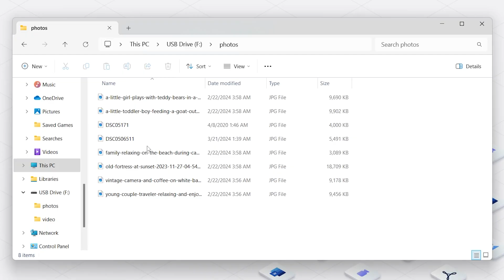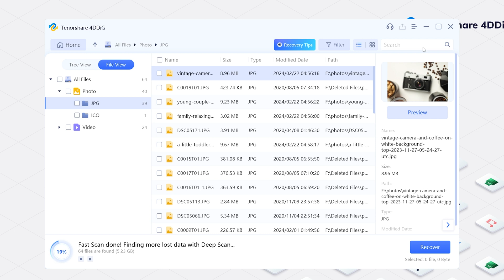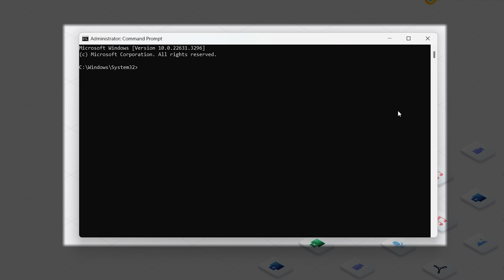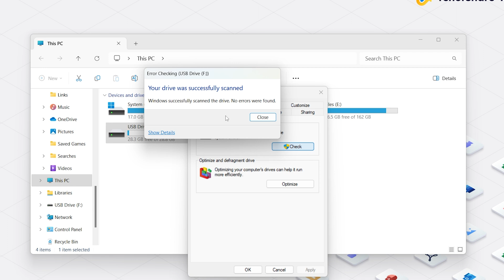[4 Ways] How to Recover Corrupted Files from USB Drive Without Data Loss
Corrupted files on your USB drive?  Don't worry! This video shows you 4 ways to Recover Corrupted Files from USB Drive Without Data Loss.

📌Timestamps:
00:00 Intro
00:41 Method 1: Recover Corrupted Files from USB Using Recovery Tool
02:08 Method 2: Apply CMD to Recover Corrupted Files from USB
02:46 Method 3: Recover Corrupted Files from USB Using Windows Disk Check Tool
03:13 Method 4: Recover Corrupted Files By File History (Windows 10 and earlier)